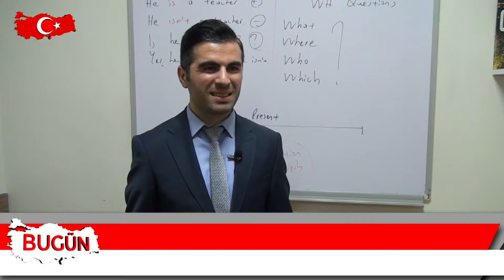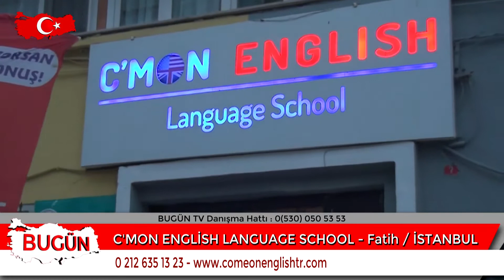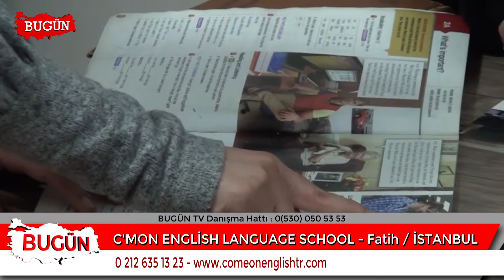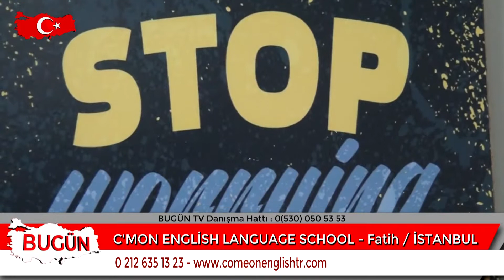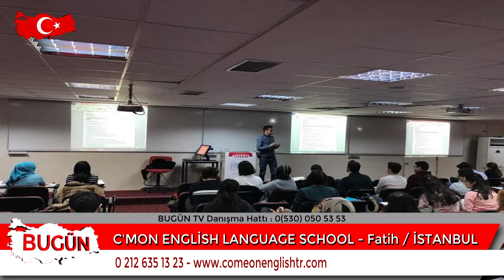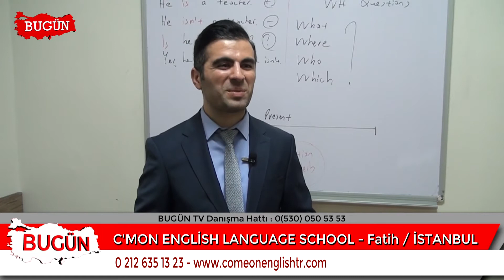C'MON ENGLİSH LANGUAGE SCHOOL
İstanbul Fatih' te Faaliyet gösteren “ C'MON ENGLİSH LANGUAGE SCHOOL    “   firma sahibi Orhan MEMİŞ   sektördeki başarı ve hizmetlerini bugün kobi özel’e anlattı.